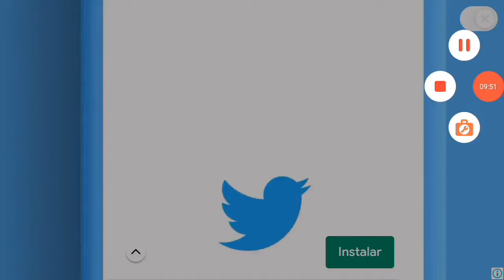🔴TRUCK SIMULATOR:EUROPE 2 multiplay entregamos uma carga muito valiosa para empresa🔴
u

Ativa o siniho🔔